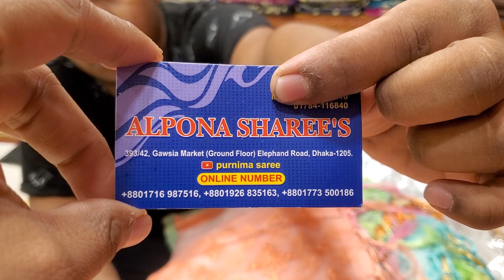Purnima saree expensive pure moslin party saree collection available.......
Purnima saree,Alpona sarees,gawsia market, ground floor,elephant road
Dhaka-1205
online number